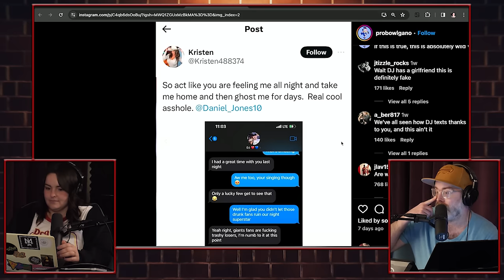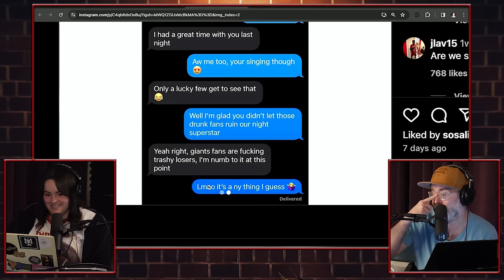Witches Welcome (EP 182) The Josh Potter Show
Pleased to be bringing you a fresh Kirsten episode to kick off spring at the Roach Motel!

★ Uh-Oh(tani)
★ Foot Stuff
★ Squatter’s Rights
★ Joshy P. Cricket

This week's Intro music: “Ocean Sands” by Griff Parker

Outro music: “Live From The Roach Motel (feat. Hendawg)” by Brothers

See Josh Live!

April 26th - Stand Up Live - Huntsville, AL
April 27th - Stand Up Live - Huntsville, AL

May 3rd - Seattle, WA
May 17th - Chicago, IL
May 18th - Chicago, IL
May 29th - Magooby’s Jokehouse - Baltimore, MD
May 30th - DC Improv - Washington D.C.
May 31st - Emmaus Theatre - Allentown, PA

June 14th - The Riot - Houston, TX
June 15th - The Riot - Houston, TX

August 15th - Funnybone - Omaha, NE
August 16th - Funnybone - Des Moines, IA
August 17th - Funnybone - Des Moines, IA

ROCKET MONEY